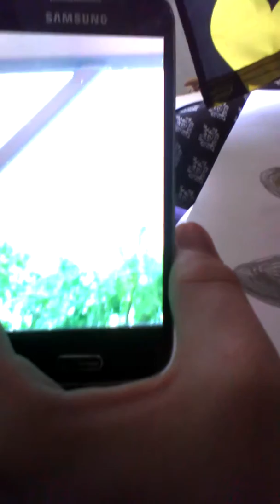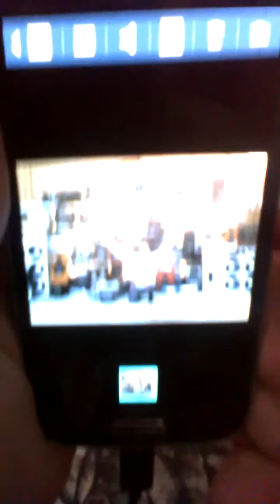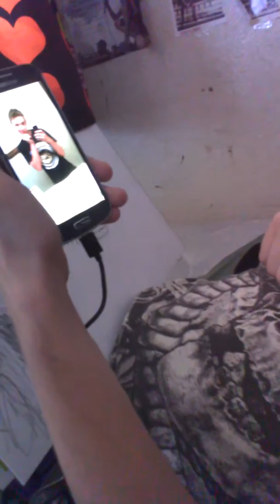REACTING HIS PHOTOS & VIDEOS (Part 1)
Watching his videos and photos what we're doing. Lol. Looking at his stuff on his phone and not cool! !